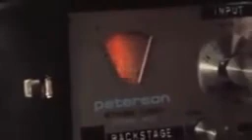Rare Footage Brian May Playing Brighton Rock & Backstage Tuning Red Special Guitar.